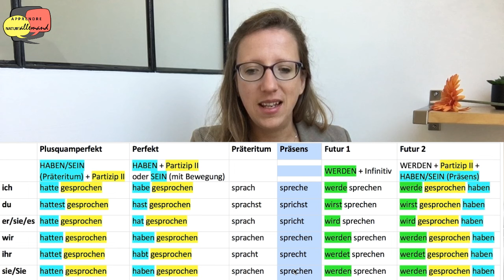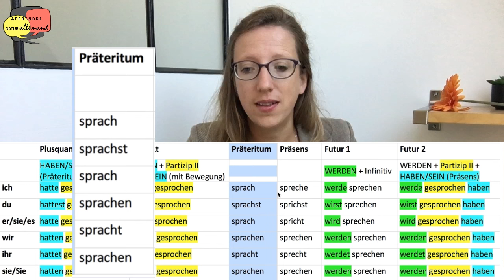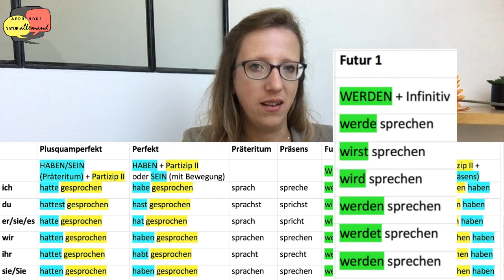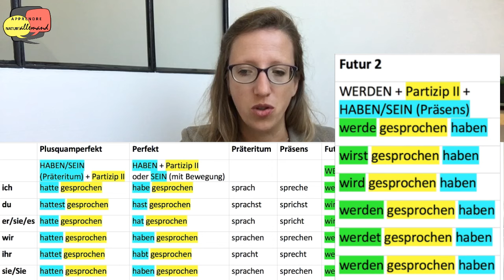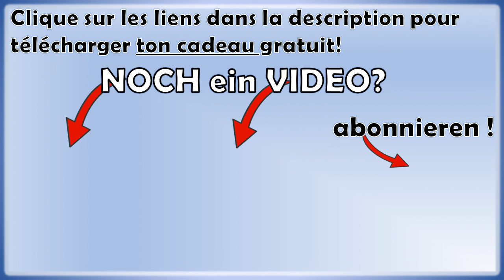🇩🇪🗒TUTORIEL complet sur TOUS LES TEMPS à connaître en allemand - revois les bases de la conjugaison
🎁 NOUVEAU : les 50 phrases de base à connaître pour bien débuter en allemand (PDF + audio)

► Dans cette vidéo, je te présente TOUS LES TEMPS à connaître pour parler allemand avec aisance

Il ne te reste plus qu'à passer à l'action et à t'entraîner !

   QUI SUIS-JE ?

J'aime le Ritter Sport Schokolade, les SchniPoSa, et les drogueries allemandes.

   OÙ ET COMMENT ME SUIVRE ?